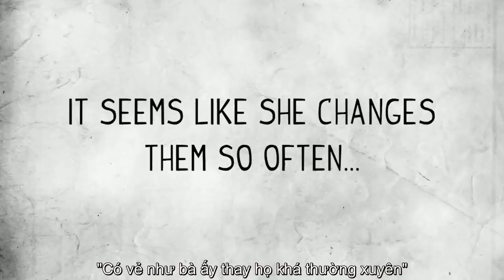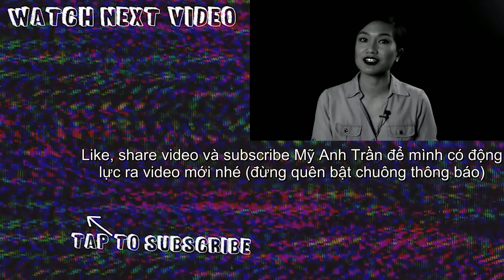Biệt thự kinh hoàng ở New Orleans/ The New Orleans house of horror/ Snarled vietsub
Cảnh báo: KHÔNG XEM TRONG KHI ĂN!